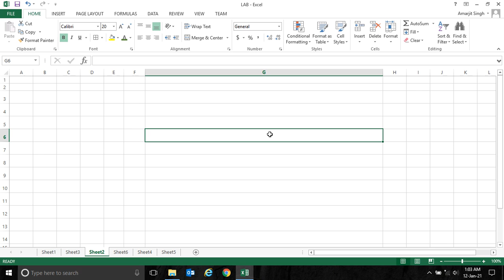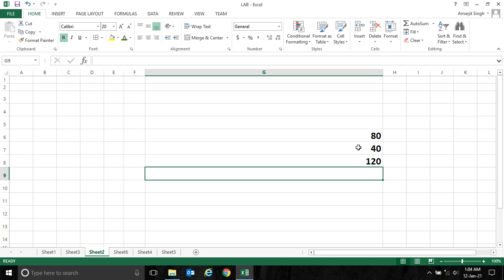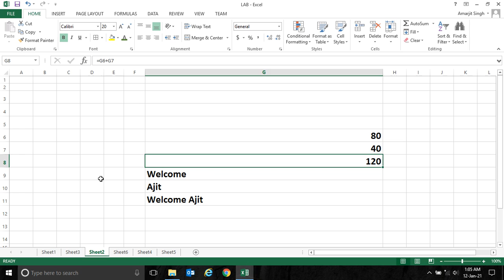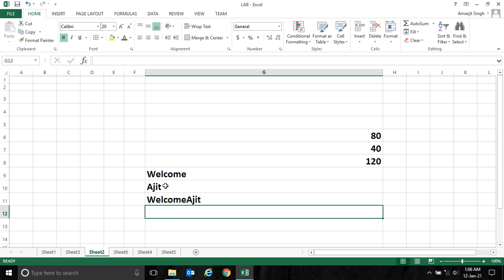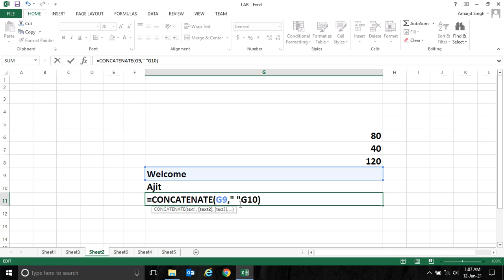MS-Excel Step By Step - Lab 31 - CONCATENATE( ) Function Example - I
Welcome to Step By Step MS-Excel Tutorial for Beginners. Let's Learn MS-Excel Step by Step.
A Comprehensive and Complete Microsoft Excel tutorial for beginners or experienced users.

Salient features of MS-Excel :-

-- Store millions of data in tabular format. It can be texts/numbers/pictures etc.
-- Very fast calculations.
-- Create an easy-to-read set of data.
-- Create charts/graph of respective data.
-- User friendly data visualizations with charts.
-- Reports or Records can be printed easily.
-- Free templates are available to use.
-- Easy share/email data